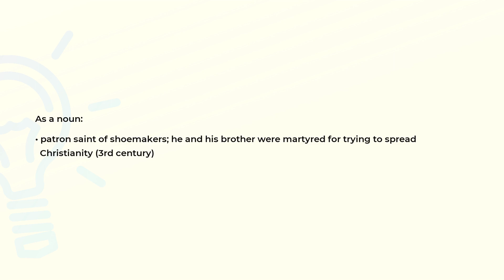What is the meaning of the word CRISPIN?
Definition and spelling of the word CRISPIN.

(00:00) Intro
(00:07) As a noun
(00:19) Spelling

As a noun (00:07):
• patron saint of shoemakers; he and his brother were martyred for trying to spread
  Christianity (3rd century)